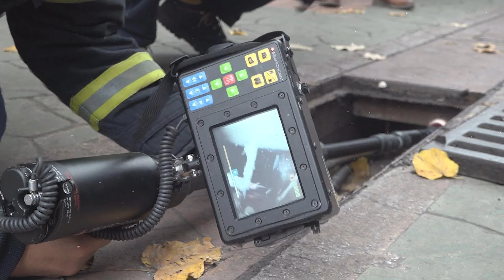The Dog Silently Looked into the Storm Drain Every Day, and when it was Opened PEOPLE SCREAMED!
Have you ever wondered what could happen if a stray dog, living on the streets, suddenly started doing something that nobody could understand? We all know that stray dogs are often left to fend for themselves, but what if one of them had a secret that would amaze everyone?

Hi everyone! Today, I’m going to share with you the unbelievable story of Benny, a stray dog whose actions led to a shocking discovery that no one could have ever expected.

Join us here in Animals Need Love as we dive into the journey of Benny.

Welcome to the YouTube channel "Animals Need Love"!
Our videos are not just touching tales of rescue, but also beacons of hope for animal lovers everywhere. We believe that each animals is an angel of happiness, and by sharing their cute and meaningful moments, we hope to inspire and spread love to the community.
Join us in exploring and celebrating the joy of rescued animals, and let's work together to create miracles for these little creatures.